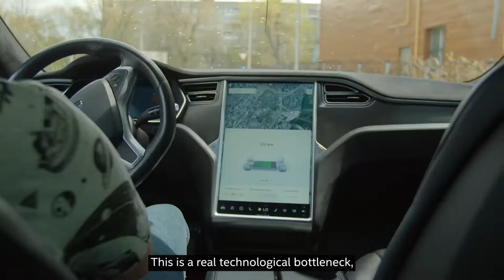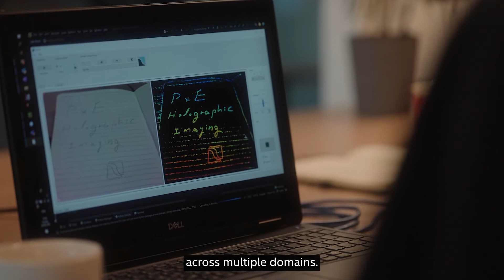PxE Holographic Imaging | Intel Ignite Tel-Aviv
Machines need a bulky, expensive, power-hungry system to do what the human eyes and brain do naturally. It’s a tech bottleneck that’s severely limiting autonomous vehicles, robots, drones, and even facial recognition. PxE—a deep tech startup and graduate of batch #6 TLV of the Intel Ignite accelerator program—is redefining the future of imaging and sensing. The company’s innovation can decode holograms and obtain color, depth, and infra-red images from a single snapshot.

Intel Ignite helps turn cutting-edge ideas into industry-disrupting technologies by giving ambitious entrepreneurs the hands-on mentorship, technical support, and business acumen they need to build world-changing companies.